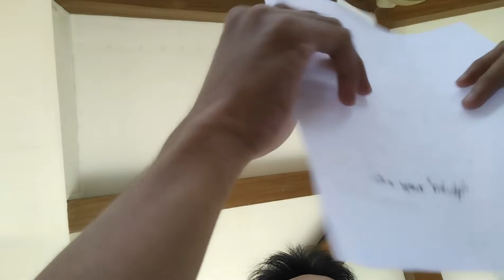a BUSY week in my life as an arts and design student